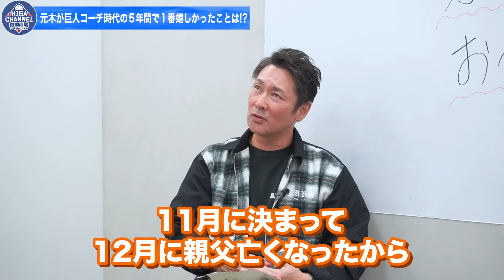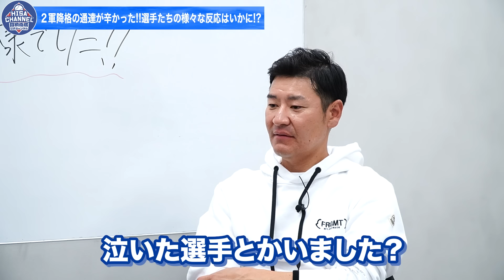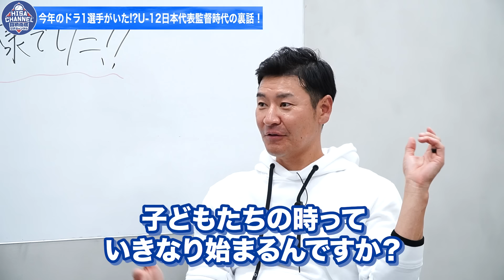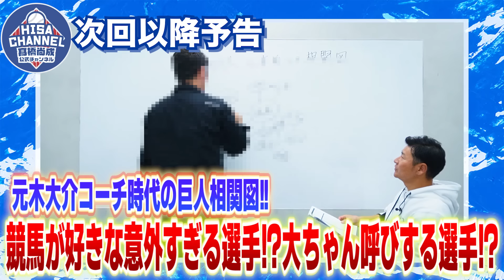【宿命】元木コーチの最も辛かった仕事とは⁉︎原監督との極秘LINE内容公開！今年のドラ1選手が実は教え子だった？【元木大介さんコラボ②】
元木大介コーチ誕生秘話！一通のLINEからはじまった原監督との胸熱エピソードを公開！コーチ時代の元木さんに聞きたい4つのこと！一番嬉しかったことは？一番辛かったことは？もっとこうしておけば良かったと思うことは？忘れられない出来事は？さらに闘将・星野仙一さんから引き継いだU-12監督時代に今年ドラフト1位指名を受けた選手が教え子で在籍していた⁉︎ドラ1選手の当時と今後プロで活躍する秘訣を元木さんが語る！！2000年代巨人黄金時代を支えた心許せる兄貴分！長嶋監督も認めたクセ者・元木大介さんと左腕エース尚成のぶっちゃけトークセカンドシーズン！ぜひ最後までご覧ください⚾️

00:00 今回の動画は？
00:37 一番嬉しかったことは？元木さんコーチ時代
01:40 一番辛かったことは？元木さんコーチ時代
04:20 もっとこうしておけば良かったことは？元木さんコーチ時代
05:50 一番忘れられないことは？元木さんコーチ時代
06:10 原監督との胸アツ秘話
09:00 U-12監督時代の裏話
10:20 U-12教え子にソフトバンク2023ドラ1前田悠伍投手が⁉︎
13:44 前田悠伍投手活躍の鍵は？
14:38 次回予告！元木大介前コーチ相関図！
14:55 ED

―ーWEB・SNSーー
●オフィシャルウェブサイト